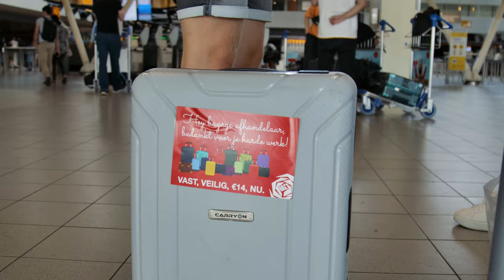Te veel werk, te weinig collega’s, veel ongelukken. Dat is de realiteit van medewerkers op Schiphol.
Te veel werk, te weinig collega’s, veel ongelukken. En dat allemaal voor een schijnloon.
Dat is de realiteit van veel medewerkers op Schiphol. Dat moet en kan écht anders. Attje Kuiken en Barbara Kathmann gingen naar Schiphol om in gesprek te gaan met medewerkers en het kabinet op te roepen om in actie te komen.
Lees hier alles over onze voorstellen om medewerkers op Schiphol te helpen